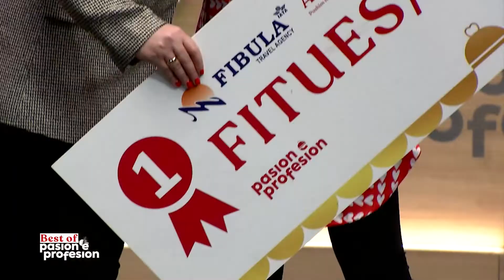BEST OF PASION E PROFESION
Follow Pasion Profesion on...